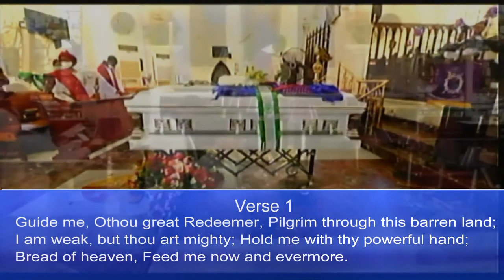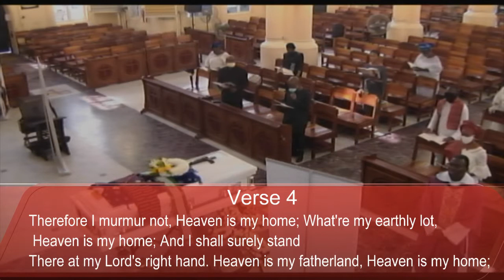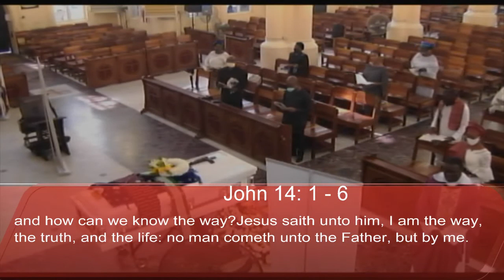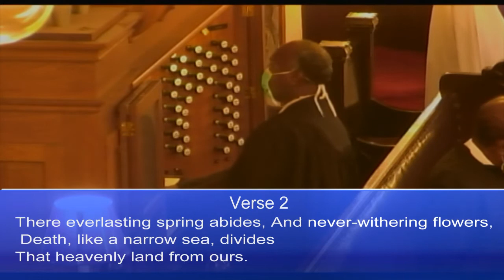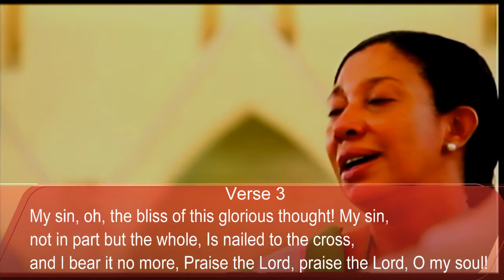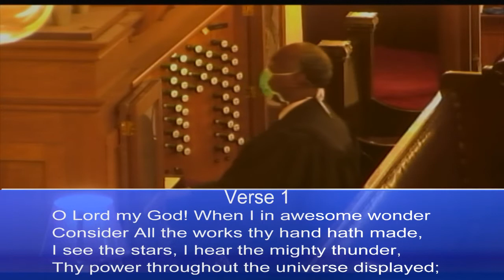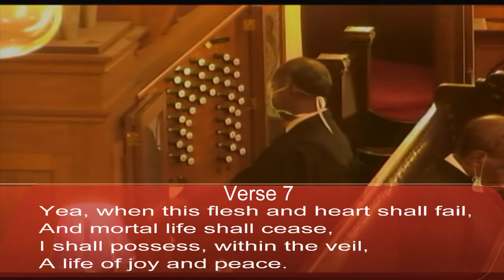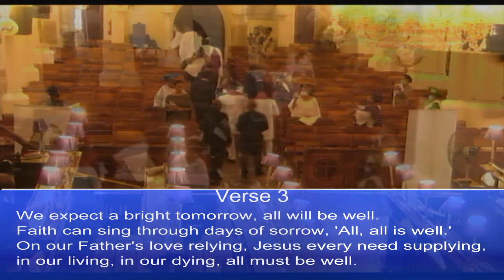FUNERAL SERVICE OF Dr. (Mrs) Frances Oluwafunmilayo Abisola (Nee Osinupebi)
11th of May 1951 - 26th of April 2020